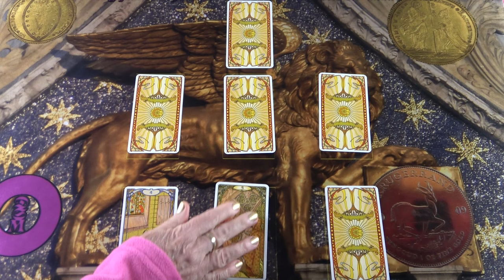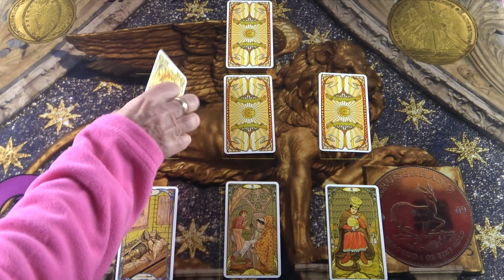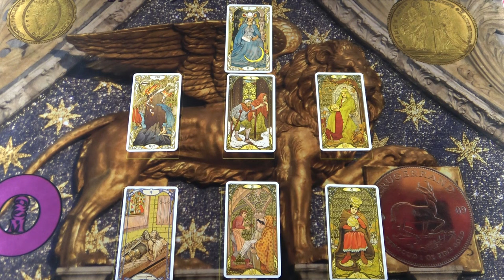Ötödik titkos éjszaka, a jó szellemek éjszakája - 2023 December 29-én - Értékek